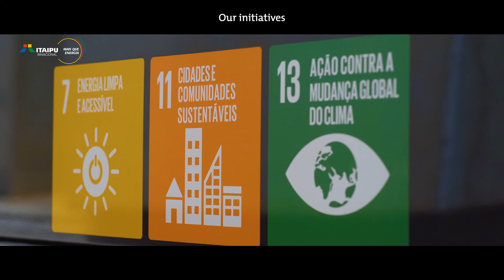Itaipu Liderando a Transição Energética